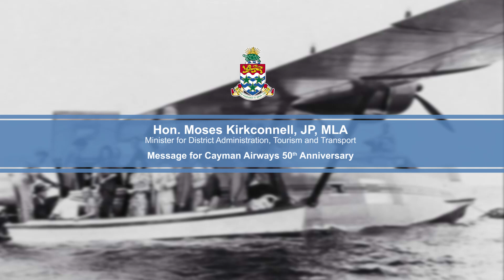Happy 50th Anniversary, Cayman Airways!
Deputy Premier and Minister of Tourism, The Hon Moses Kirkconnell, congratulates Cayman Airways on celebrating 50 years as the National Flag Carrier of the Cayman Islands. As Mr. Kirkconnell expresses so authentically in this video, Cayman Airways has been our islands lifeline since 1968 and they have played an instrumental role in bringing visitors to our shores.
Click here to book a flight or to learn more about Cayman Airways

This video is protected under the copyright laws of the United States and other countries. You acknowledge that all copyrights and other intellectual property rights in the video are owned by the Cayman Islands Department of Tourism (“CIDOT”) or its licensors. Unless expressly permitted by CIDOT or the applicable rights holder in writing, you may not copy, modify, paraphrase, reproduce, create derivative works from, transmit, or in any way use or exploit any part of the video for a commercial purpose, except that you may make use of the video for personal, non-commercial uses, provided that you maintain all copyright and other notices posted along with the video. CIDOT neither warrants nor represents that your use of the video, or any part thereof, will not infringe the rights of third parties. To contact CIDOT regarding permissions to use the video (or parts thereof), please All rights not granted herein are expressly reserved by CIDOT.